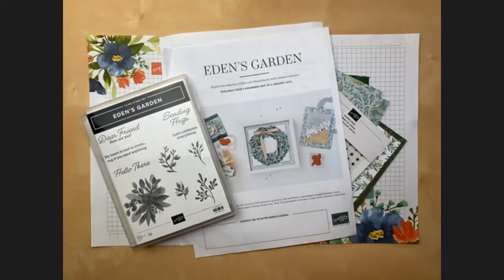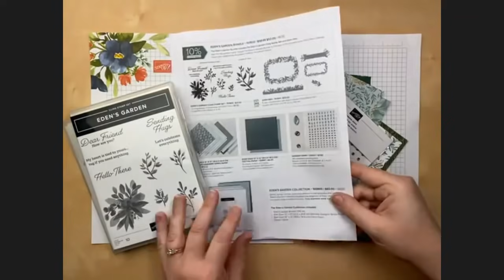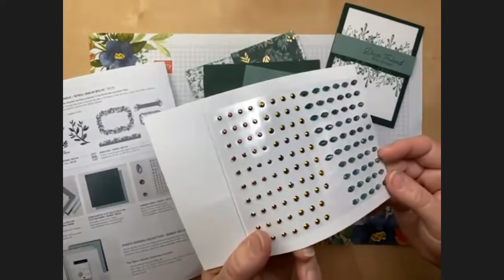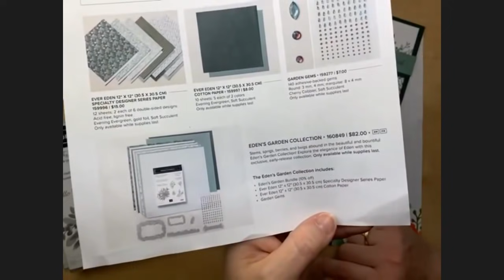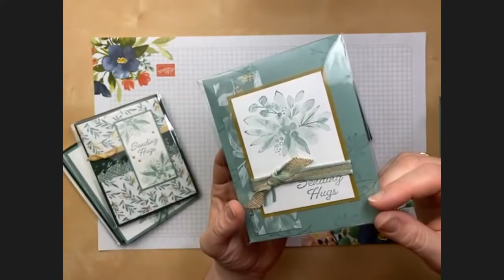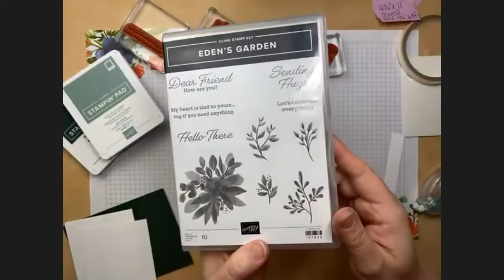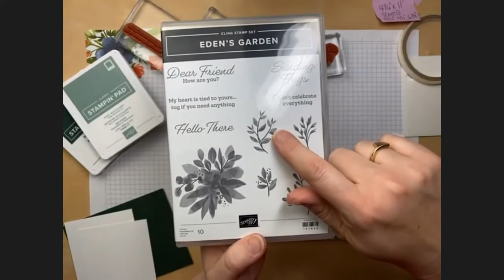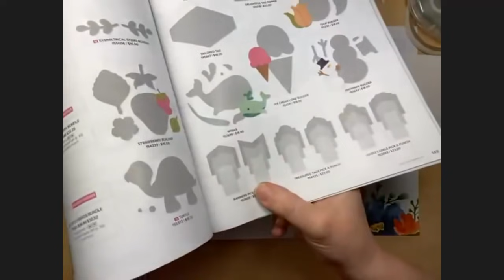Sunday Stamping Ep 022: Stampin' Up! Eden's Garden ~ Faux Silk Technique ~ Easy Peasy Wreath Card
In this video: Mom and I share projects using the early release Eden's Garden Suite Collection -- available starting Tuesday, November 2, 2021. Today's project including the Faux Silk Technique and Easy Wreath Book Binding Card

Susan's Card Measurements:
5-1/2" x 8-1/2" Soft Succulent Cardstock, scored at 4 1/4"
(2) 4" x 5-1/4" Basic Black Cardstock
(2) 3-3/4' x 5" Basic  White Cardstock
5" x 6" Soft Succulent Ever Eden Cotton Paper

Julie's Card Measurements:
4-1/4" x 11" Evening Evergreen Cardstock, scored at 4-1/4", 5-1/2", 6-3/4"
1" x 4" Designer Paper
(2) 3-1/2" x 3-1/2" Basic White Cardstock
3-1/4" x 3-1/4" Soft Succulent Cardstock
5/8" x 4" Basic White Cardstock

Stampin' Up!

Sunday Stamping with Susan & Julie feature mother and daughter Stampin' Up! Demonstrators Susan LaCroix and Julie Davison. Although we've been demonstrators for 19 years, we live two states away from each other and don't get to stamp together as often as we would like. Tune in every Sunday at Noon CT as we share project ideas using the same products.